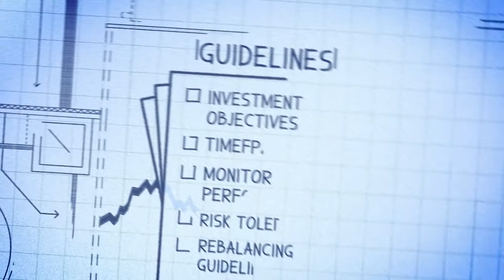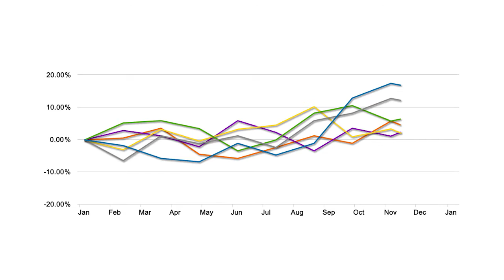Investment Policy Statement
Do you have a blueprint for your investments? We can help you avoid conflicting investments in your portfolio that could create asset allocation or tax inefficiencies.